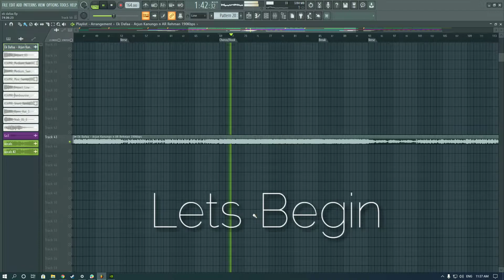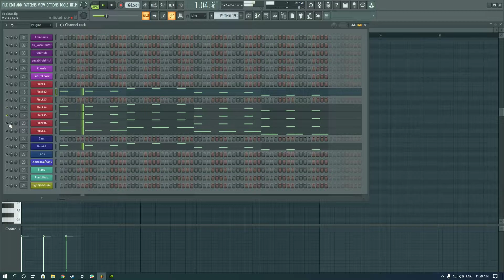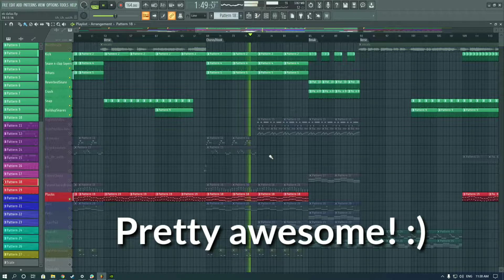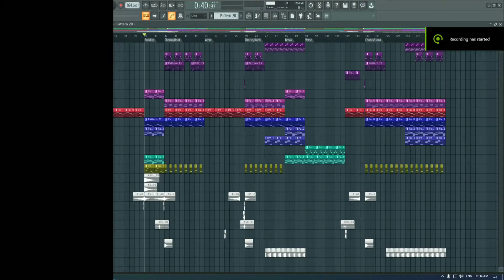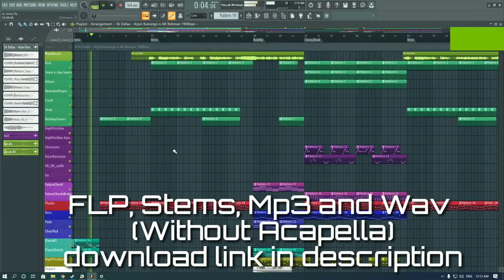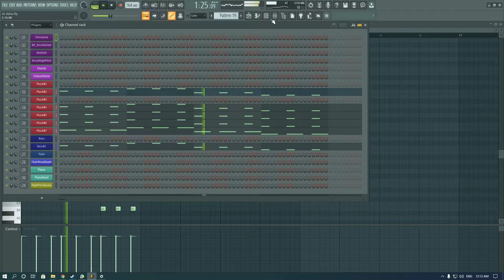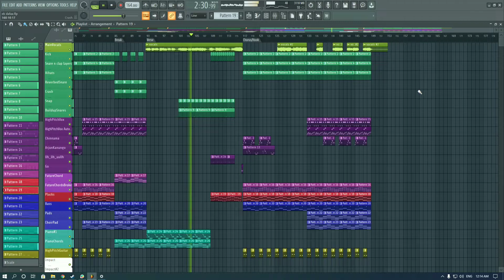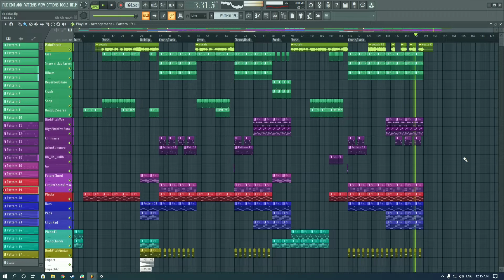How To Copy/Replicate A Song *Tutorial* | Ek Dafaa Instrumental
Link For FLP, S -
If you like my work. You can use this flp for any purpose, but give credits :3

Link For FLP, Stems, Mp3 and Wav (without main vocals and melodies)